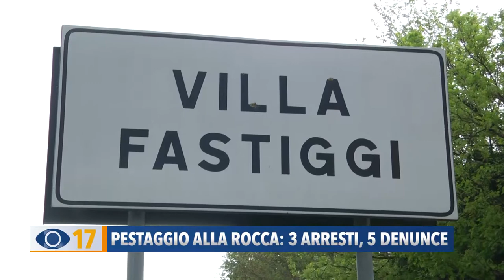Pestaggio alla Rocca: 3 arresti, 5 denunce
Aggressione per futili motivi alla Rocca Malatestiana di Fano: sono 8 i componenti del branco. Tre giovani portati dalla polizia nel Carcere di Pesaro, denunciati altri 5 minorenni.